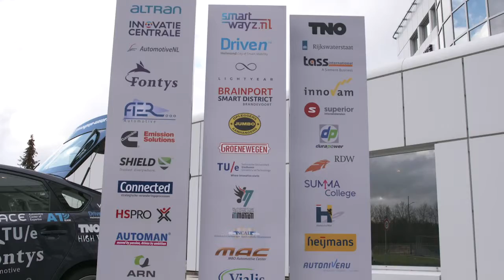ACE Future Day - 7 februari 2019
Op 7 februari organiseerde Automotive Center of Expertise de Future Day. Directeur Kees Slingerland lichtte kort de nieuwe koers van ACE toe en onthulde met trots het nieuwe logo. Aansluitend werden de bezoekers uitgenodigd om het vernieuwde kantoor aan de Automotive Campus in Helmond te bewonderen.

Studententeams
ACE is overtuigd van een nauwe samenwerking met studenten. Zij zijn ten slotte de toekomst van de automotive industrie. Als trotse sponsor van Phidipiddes (Hogeschool Rotrerdam), HAN Hydromotive (Hogeschool Arnhem Nijmegen) en A Team (Fontys Hogescholen), nodigde ACE de studententeams uit om de door hen zelf gebouwde solar-auto’s te presenteren. Aansluitend maakte het HAN Hydromotive team optimaal gebruik van de gelegenheid, door in hun eigen auto een aantal rondjes over de binnenplaats te rijden.

Sprekers
Naast studenten, werkt ACE nauw samen met het bedrijfsleven. Tijdens Future Day werden dan ook twee interessante presentaties gegeven. Gerardo Daalderop van NXP Semiconductors nam het publiek mee in de technologische ontwikkelingen waarmee NXP wil bijdragen aan de vernieuwingen in de automotive sector.

Fedor Lammers, student aan de HAN, presenteerde zijn idee om de klimaatdoelstellingen te halen, door het ombouwen van bestaande benzine- en dieselauto’s.

Netwerkborrel
Na een interessante middag, gevuld met presentaties en lekkernijen, vond afsluitend de netwerkborrel plaats. Een uitgelezen mogelijkheid voor de samenwerkingspartners van ACE om te sparren over de toekomst van mobility en waar studenten waardevolle contacten legden. Terugkijkend is Future Day een geslaagde middag geweest, waar veel partijen elkaar hebben gevonden en waar we ons samen weer iets beter op de toekomst hebben kunnen voorbereiden.